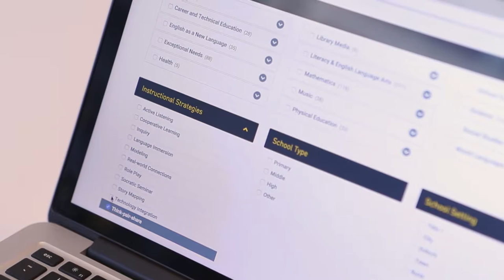Stephen Helgeson, VP, New Products and Services, National Board for Professional Teaching Standards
Stephen Helgeson is building a business model for his organization based on the use of ISKME’s OER Enterprise solution. He is VP of New Products and Services at the National Board for Professional Teaching Standards (NBPTS), in Washington, D.C. As a client of ISKME’s OER Services, Stephen defines ISKME as an education technology thought leader and valued partner in the development of ATLAS, a video library of teaching practice built on a white-labeled OER Commons Enterprise version.

Video is licensed by ISKME under CC-BY